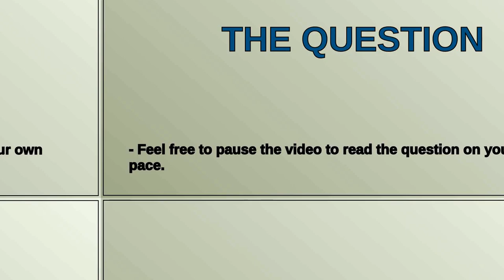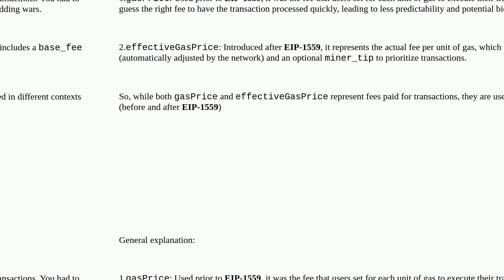What's the difference between gasPrice and effectiveGasPrice?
A special thanks goes out to the community

  transactions